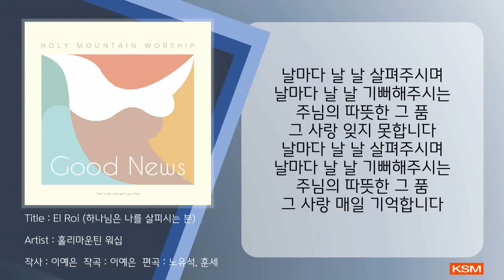El Roi (하나님은 나를 살피시는 분) - 홀리마운틴 워십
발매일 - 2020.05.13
앨범명 - Good News
장르 - CCM/Worship
기획사 - 일산순복음영산교회 청년대학부

일산순복음영산교회 청년대학부 앨범팀
‘홀리마운틴워십’의 두 번째 앨범,
[GOOD NEWS]

복음은 우리에게 기쁜 소식입니다.
우리는 예수 그리스도로 인하여 찬양할 수 있는 행복한 사람들입니다.

그 분을 향한 우리의 고백이
이제는 결단이 되어,
삶으로 살아내길 소망합니다.

:: Credit ::

01. El Roi(하나님은 나를 살피시는 분)

Lyrics by 이예은
Composed by 이예은
Arranged by 노유석, 훈세

Vocal by 김소미
Piano by 이예은
Guitar by 노유석
Drums by 홍윤곤

02. Good News

Lyrics by 이예은
Composed by 정유진
Arranged by 노유석

Vocals by 김병수, 김소미, 노유석, 오은혜, 이예은, 훈세
Piano by 정유진
Guitar by 노유석
Bass by 훈세
Drums by 박준우

03. 주여 내 마음이

Lyrics by 정유진
Composed by 정유진
Arranged by 노유석, 이예은

Vocals by 김병수, 이예은
Piano by 이예은
Violin by 한은혜
Guitar by 김민우
Bass by 훈세
Drums by 박준우

04. 십자가(주 날 위해)

Lyrics by 오은혜
Composed by 오은혜
Arranged by 노유석

Vocal by 오은혜
Piano by 이예은
Guitar by 노유석
Bass by 훈세
Drums by 박준우

05. 말이 아닌 삶으로

Lyrics by 이예은
Composed by 이예은
Arranged by 노유석

Vocal by 이예은
Chorus by 이다원
Piano by 이정은
Guitar by 노유석
Bass by 훈세
Drums by 박준우

Album Design by 김지희
순복음영산교회 청년부

[가사]
주님의 눈은 주님을 경외하는 사람들을 찾으시고
주님의 사랑을 사모하는 사람들을
헤아려주시는 신실하신 선하신 분
날마다 날 날 살펴주시며
날마다 날 날 기뻐해주시는
주님의 따뜻한 그 품 그 사랑 잊지 못합니다
주님의 따뜻한 그 품 그 사랑 매일 기억합니다
한결같은 사랑이 하늘에 가득 차 있고
눈을 들어 그 사랑을 바라봅니다